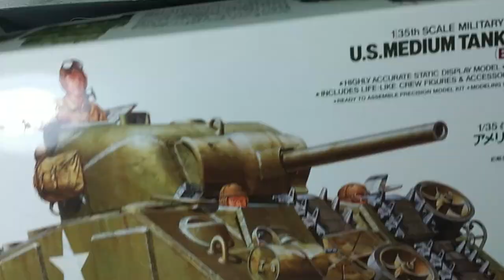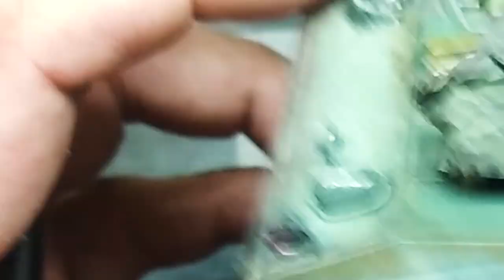U.S. Medium Tank M4 Sherman 1:35 scale model ki build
The M4 Sherman Early Production Full build by Tamiya
Model kits available
My Amazon's Store:
M4 Sherman Tank
Tamiya Models M1A2 Abrams
TAMIYA 1/35 French Main Battle Tank
TAMIYA 1:35 British Main Battle Tank Challenger 1